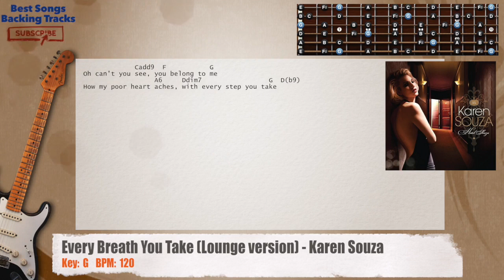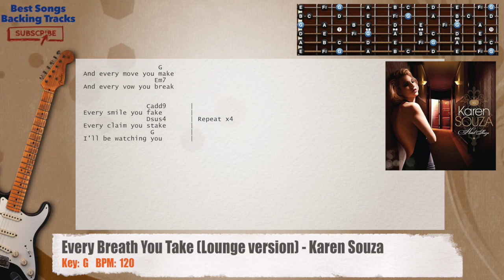🎸 Every Breath You Take (Lounge version) - Karen Souza Guitar Backing Track with chords and lyrics